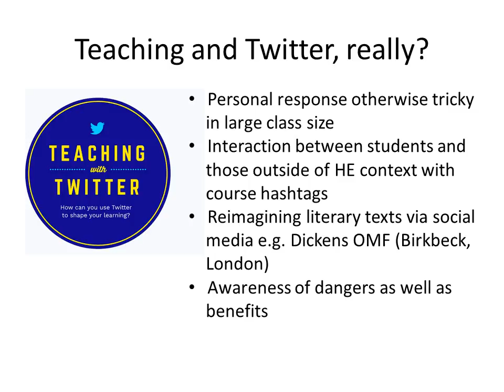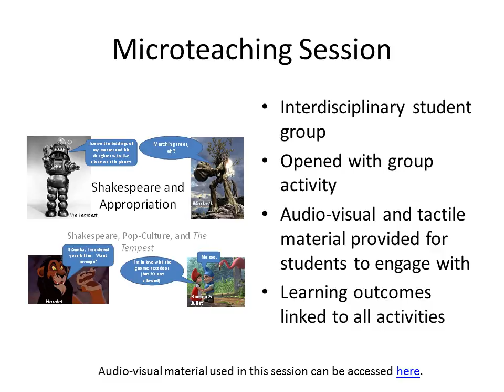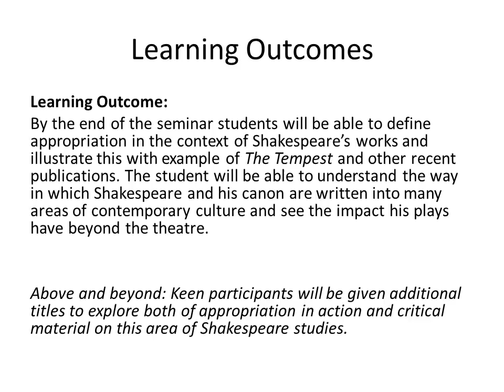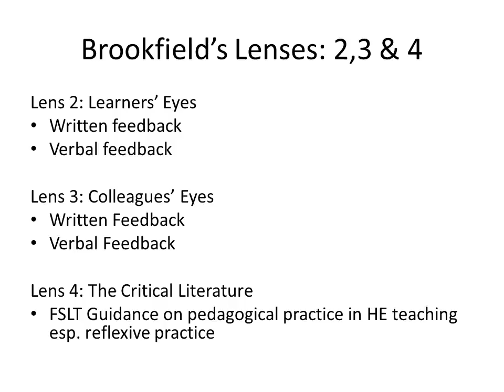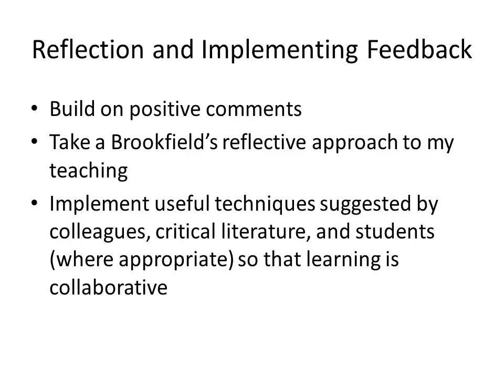Reflections on HE Teaching - Sarah Waters FSLT Assessment